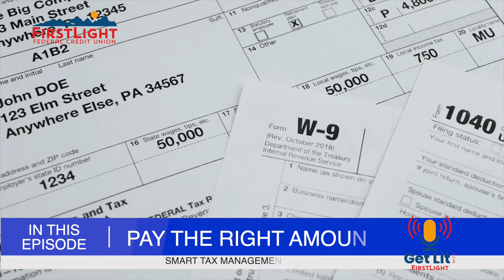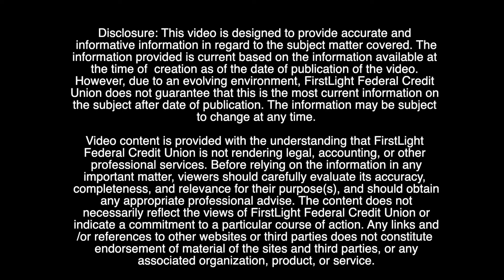Get Lit With FirstLight: Tax Tips & Home Buying Hacks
In our current Get Lit With FirstLight show we talk about smart tax management and tips for buying a home!.  Our guest also include the owners of Marco's Pizza, Tropical Smoothie Cafe and Handstone Massage.

Promotions and rates may vary depending on air date.